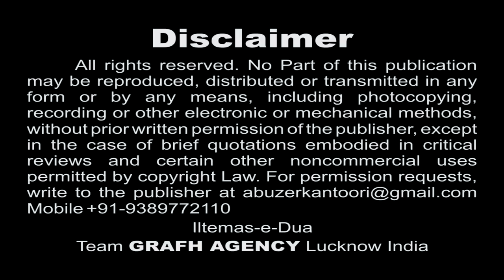Zindabad Zindabad | S. Gulrez Turabi | Qamar-e-Bani Hashim 1439 2017 2018 | HD Moharram Nohey